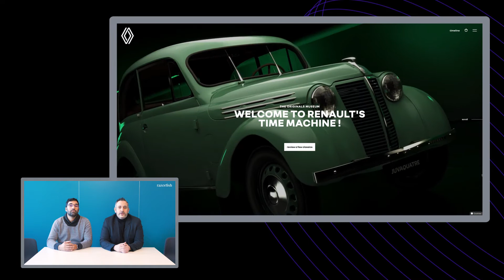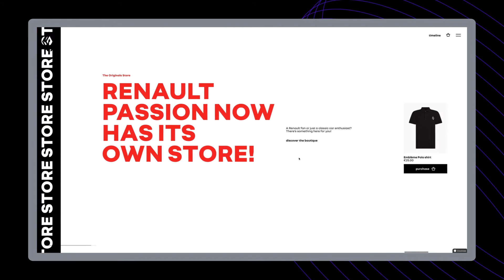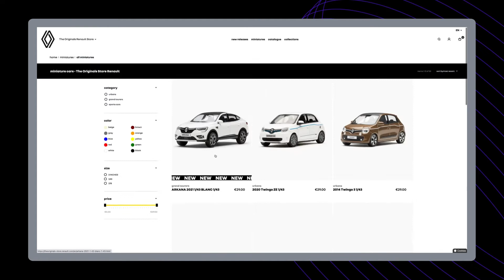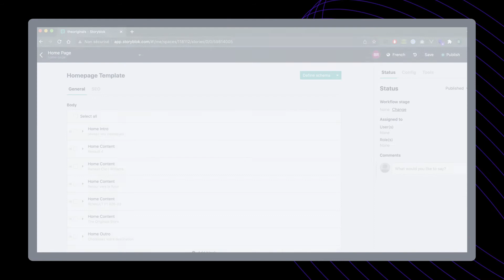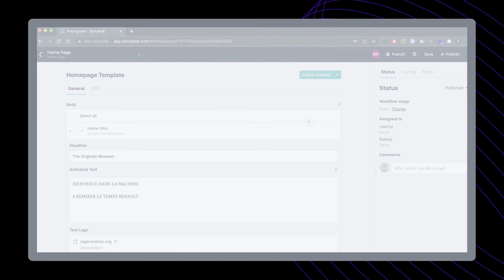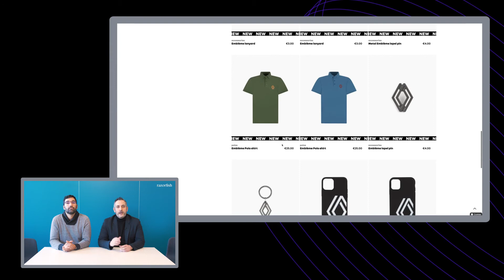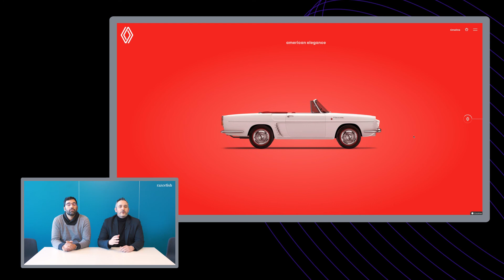How The First Renault Virtual Museum Was Created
David & David from our partner agency Razorfish talk us through the immersive Renault originals world they’ve built with Storyblok.

- Learn how Storyblok can provide an immediate ROI for your business
- Storyblok’s powerful content management capabilities - both for development and marketing teams
- Learn why Storyblok's unique Visual Editor is beloved by thousands of teams in 130+ countries

You can watch an on-demand product demo instantly right after this form! Also, one of our colleagues will reach out shortly for a personal demo experience.